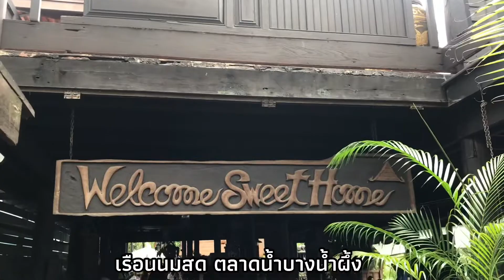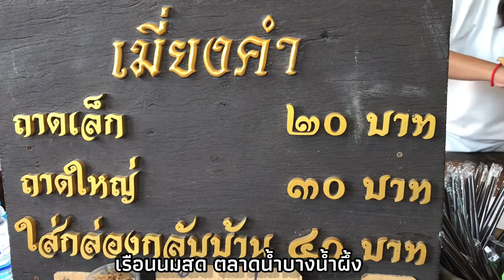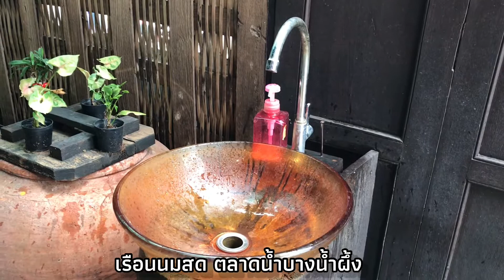เรือนนมสด ตลาดน้ำบางน้ำผึ้ง | เที่ยวตลาดน้ำ | ที่เที่ยวใกล้กรุงเทพ